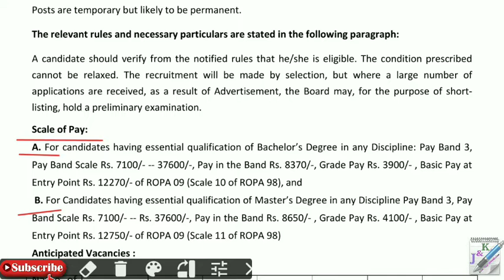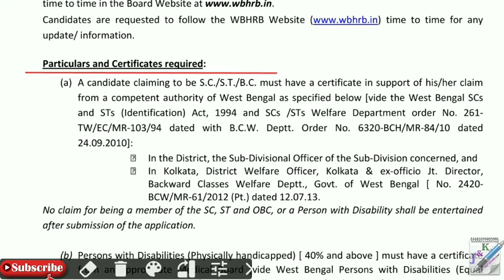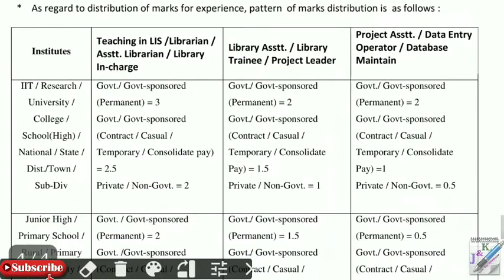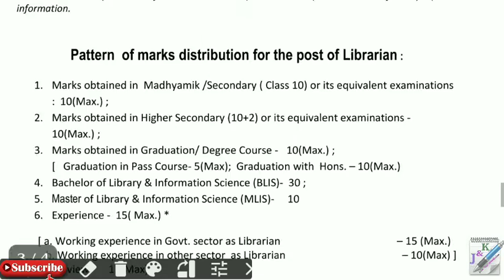West Bengal HRB তে লাইব্রেরিয়ান পদে নিয়োগ | WBHRB Librarian Recruitment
West Bengal HRB তে লাইব্রেরিয়ান পদে নিয়োগ | WBHRB Liberian Recruitment